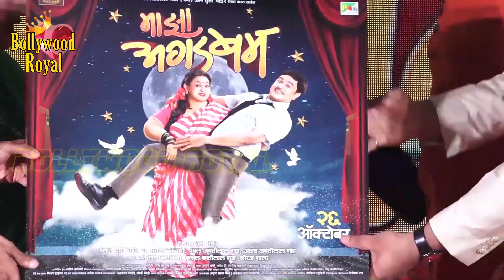AR Rahman At Grand Music Launch Of The Marathi Film ‘Maaza Agadbam